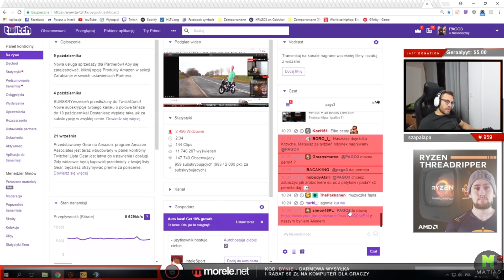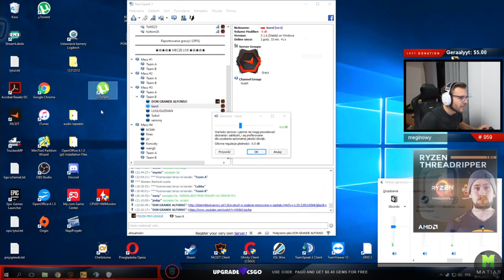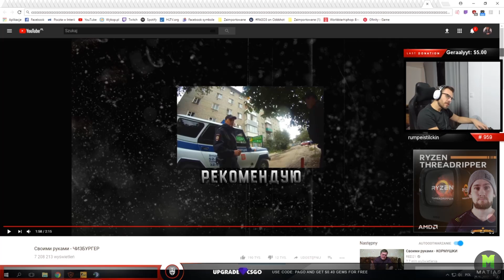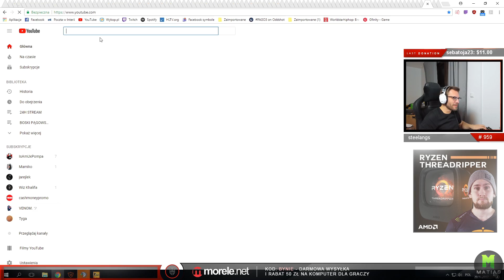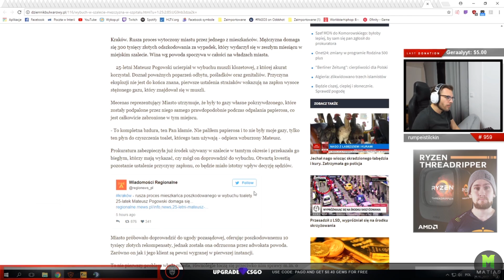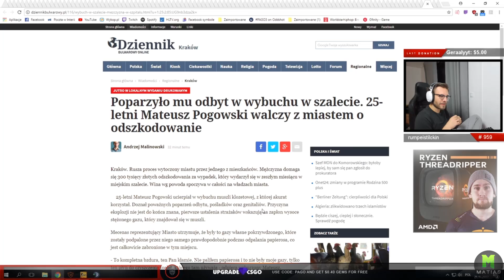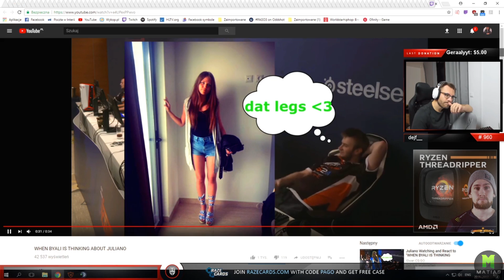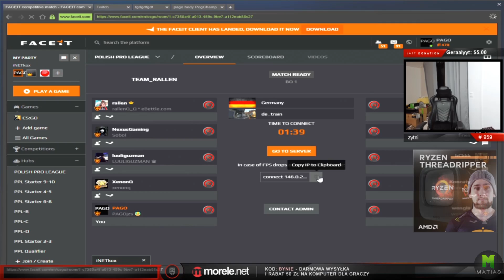PAGO[SNAX ŻARTUJE SOBIE Z PAGO!/BAN ZA GHOST'ING W PPL/PAGO POZWAŁ KRAKÓW/ŻART IZAKA] [FM]